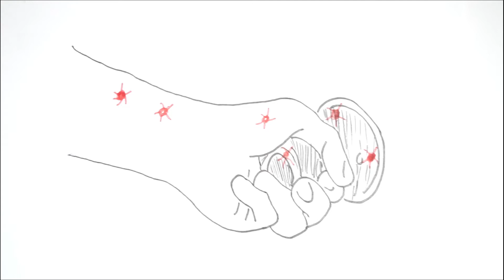Le corona ?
Deviens un héros pour le monde entier en restant chez toi !